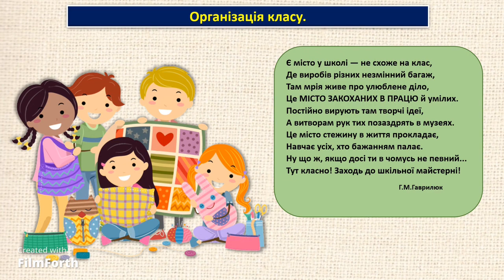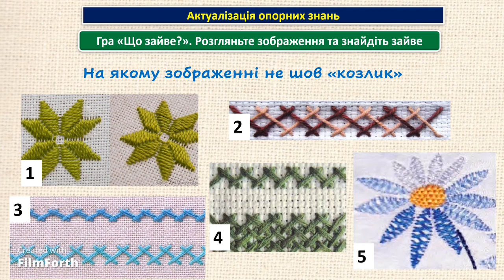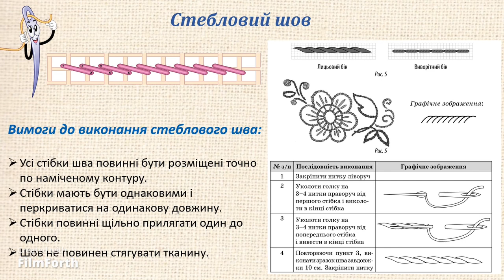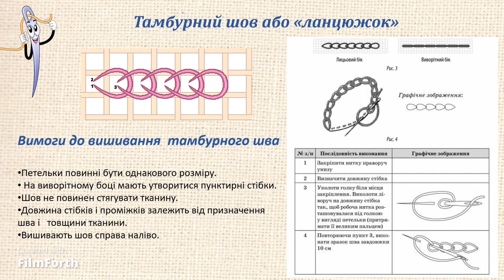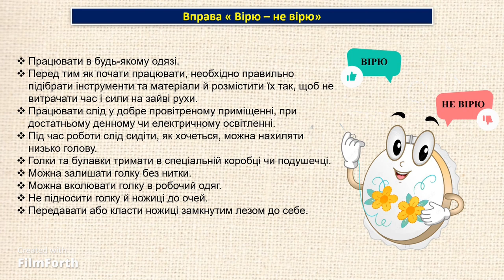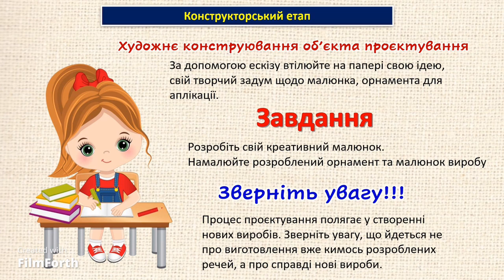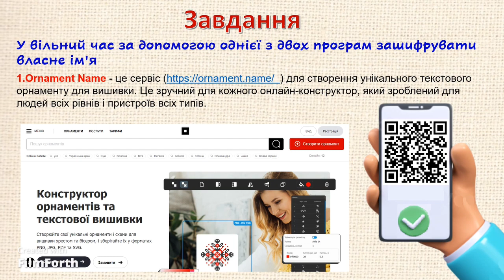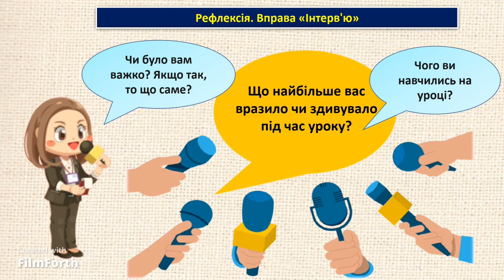6 клас Урок 7-8. Тема1.2.2. Що впливає на якість виготовлення вишитого виробу. Конструкція виробу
6 клас Урок 7-8. Тема1.2.2. Що впливає на якість виготовлення вишитого виробу. Конструкція виробу. Презентація. 6 клас НУШ. Технології. Модельна навчальна програма «ТЕХНОЛОГІЇ. 5–6 КЛАСИ» для закладів загальної середньої освіти (автори Кільдеров Д.Е., Мачача Т.С., Юрженко В.В., Луп’як Д.М.)